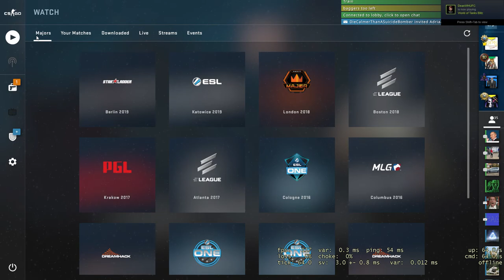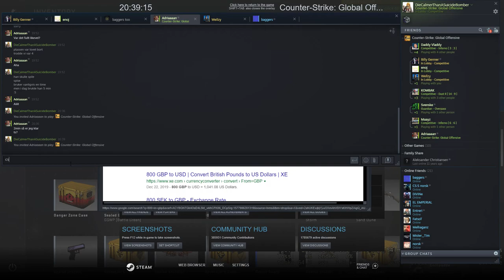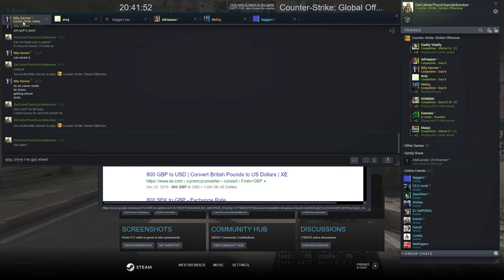CS:GO @ de_inferno and de_dust2 against hacker with the oldboys :) (420 AF hahah)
"How high are you??"

"LET'S GO!!"

"sit the fuck down"